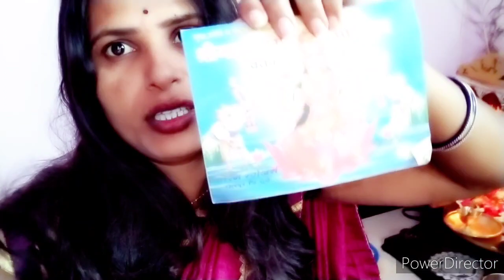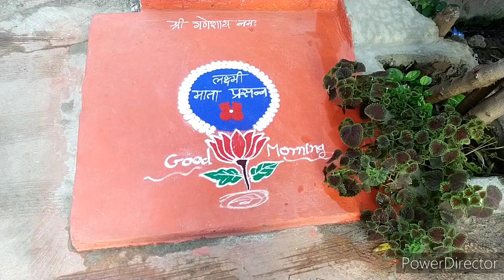Purple Saree Vlog 💞My Thursday evening to night routine सुबह से कुछ नहि खाया 😟 आवाज मि नहि निकल रहि